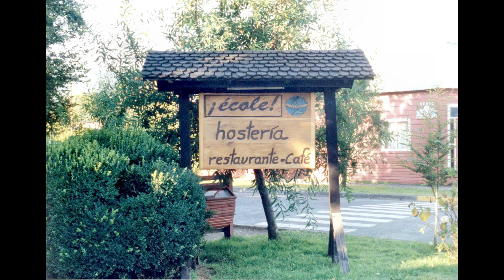2003 02 21 Vacaciones en el Sur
Finalizando vacaciones en Pucón y Concepción.